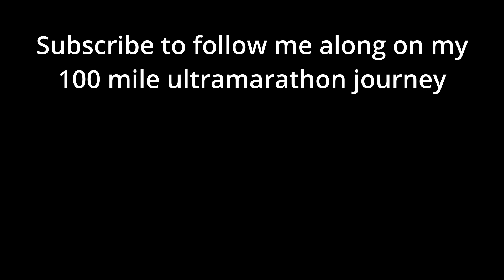Spending $180 on an INVISIBLE SELFIE STICK for my running videos!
80/20 Training book